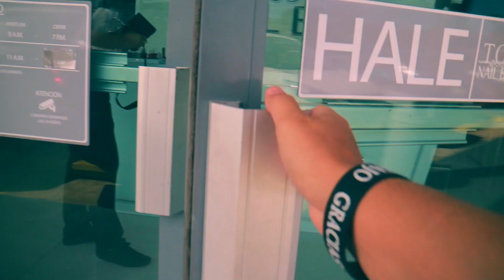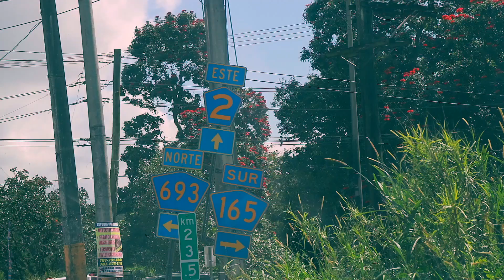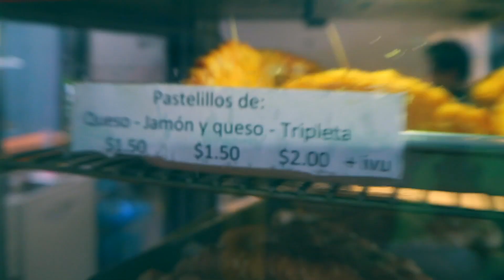La amo aunque me explote las gomas!! 😂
Direccion:
RR05 Box 9216
Toa Alta, PR 00953

EN INSTAGRAM SÍGUENOS BAJO @ALEXDIAZAD Y @LEYRAALBA

PARA LAS CAMISAS JELOU MY PIPOOL!!!

GPLUS